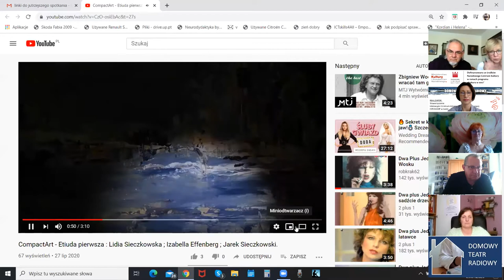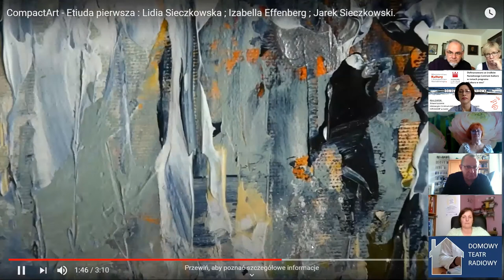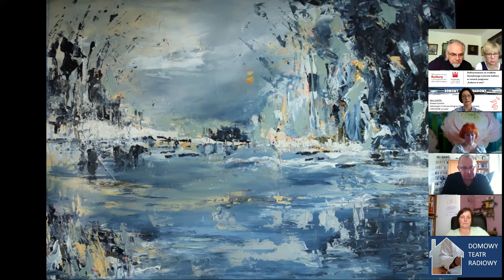Dźwięk i jego rola w łączeniu różnych sztuk i artystycznej ekspresji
Prowadzenie: Jarosław Sieczkowski; w ramach projektu Domowy Teatr Radiowy, sfinansowanego przez Narodowe Centrum Kultury ze środków Programu Kultura w Sieci 2020; realizator: Stowarzyszenie ECIM HIPOKAMP z Łodzi;